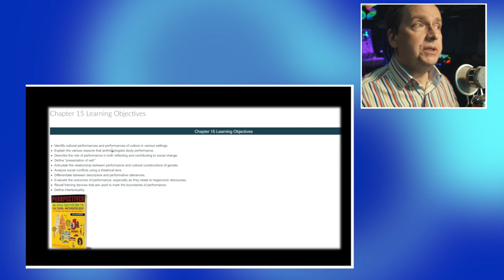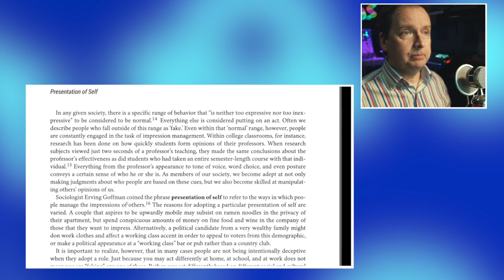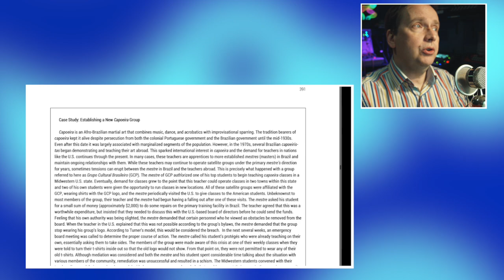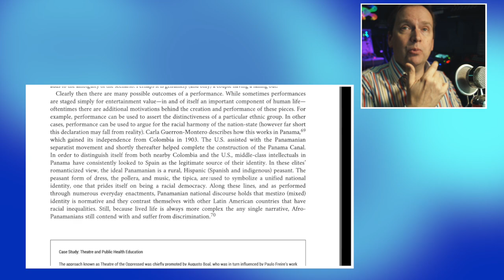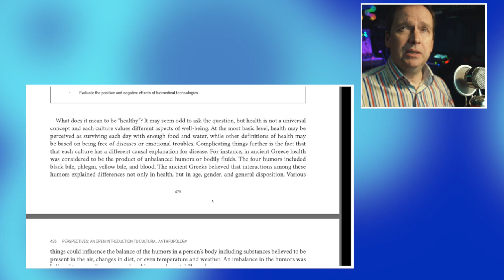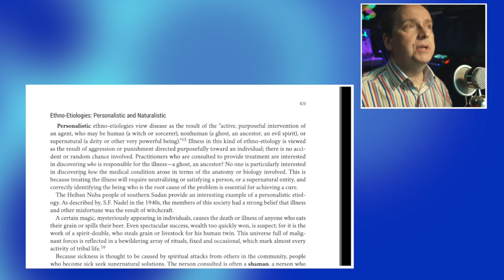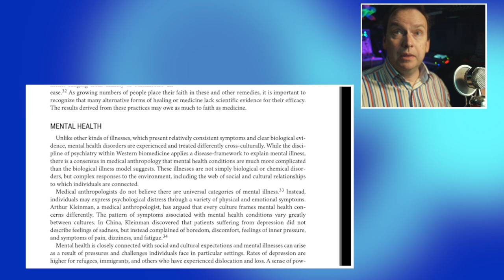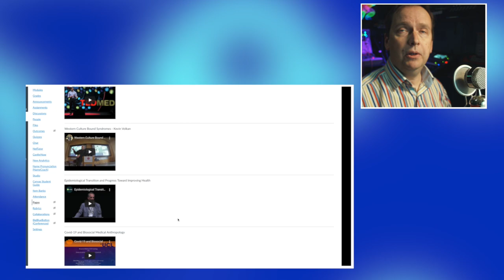ANT 102 Cultural Anthropology – Lecture, Week 9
Introduction 0:00
Anthropology of Performance 1:00
Culture and Performance 3:00
Everyday Performance 7:30
Performance (Hamilton) 23:00
Globalization and Performance 28:30
Medical Anthropology 31:20
Biocultural View 35:00
Ethnomedicine/Ethno-etiology 38:00
COVID-19 and Science 44:30
Non-Traditional Healing 45:30
Mental Health 49:00
Week 9 Readings & Media 53:00